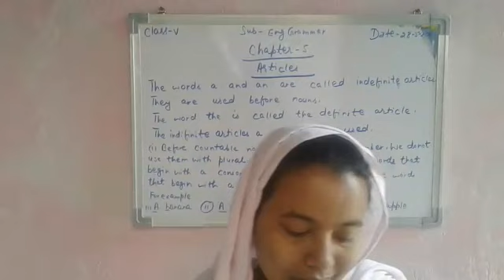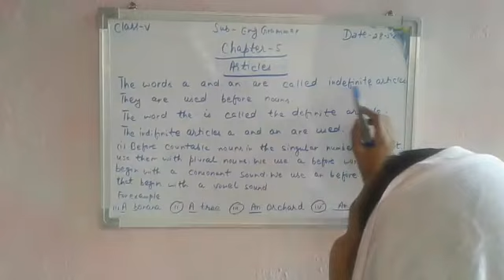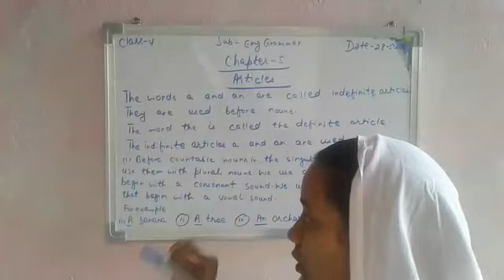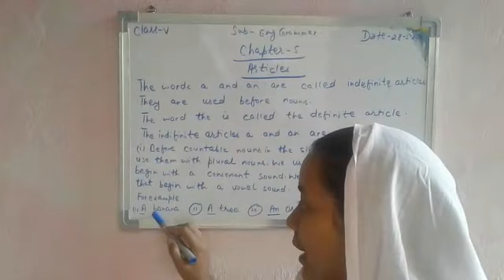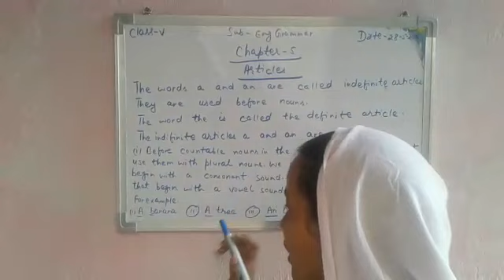Lecture_1_Class 5 ( English Grammar Chap-5 )